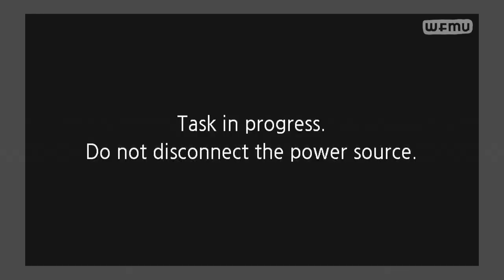Laetitia Sadier Source Ensemble Live at WFMU (2017) -- Full Session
Laetitia Sadier Source Ensemble performed at WFMU's Monty Hall in 2017, following the release of the album Find Me Finding You, released on Drag City Records. From her three albums with Monade and the long era of Stereolab, to her various solo albums, we are hardcore fans of Laetitia Sadier. It was a treat to host the Laetitia Sadier Source Ensemble for this special set of music.

Recorded at WFMU's Monty Hall in Jersey City, NJ on August 4, 2017.

Time code:

00:00 Undying Love For Humanity
6:21 Love Captive
10:49 The Woman With The Invisible Necklace
14:35 Dry Fruit
18:03 Committed
23:08 Echo Port
28:33 Reflectors
37:15 Galactic Emergence
41:53 Find Me The Pulse Of The Universe
47:22 Sacred Project
53:30 Double Voice, Extra Voice
1:03:45 Then I Will Love You Again

Enjoyed this session? Help WFMU continue to provide freeform programming both over the airwaves and online. WFMU is a listener-supported, non-commercial radio station broadcasting at 91.1 / 91.9 FM across NYC / NJ, as well as at 90.1 across the Hudson Valley and Lower Catskills.